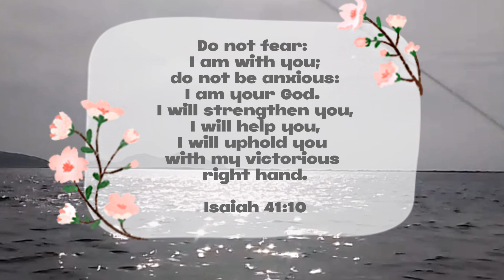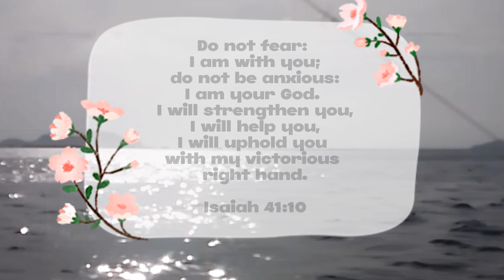Do Not Fear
Thank you Lord for your promise